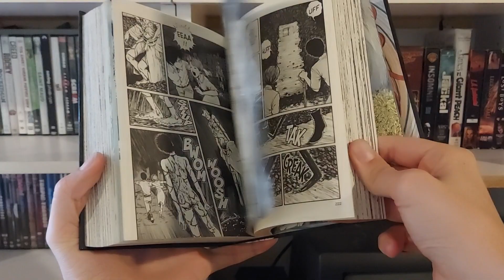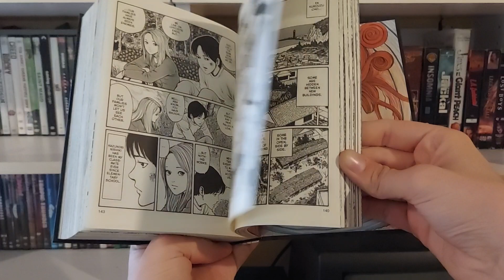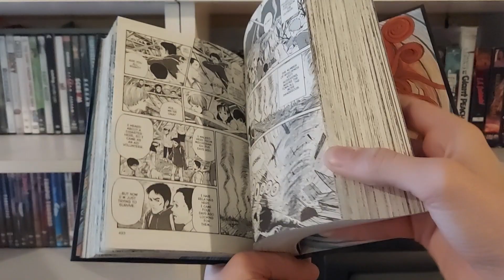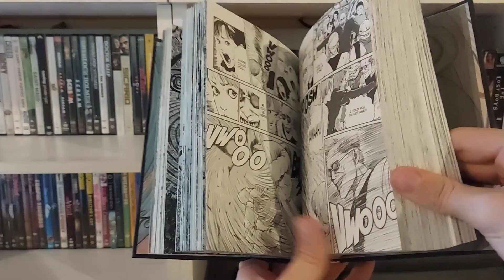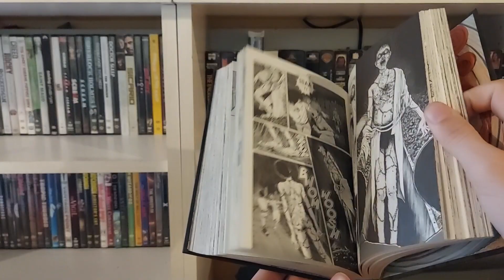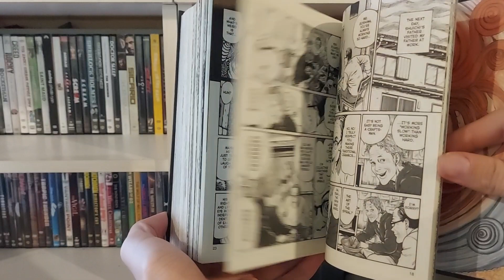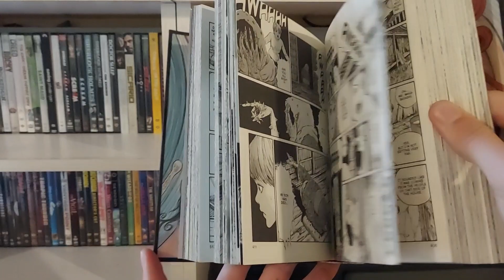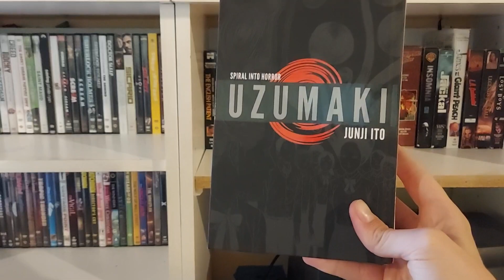Uzumaki - Manga Review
Grant Minnick shares his thoughts and opinions on one of the most influential horror manga of all time: Uzumaki by Junji Ito!